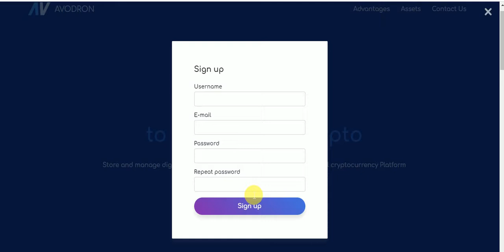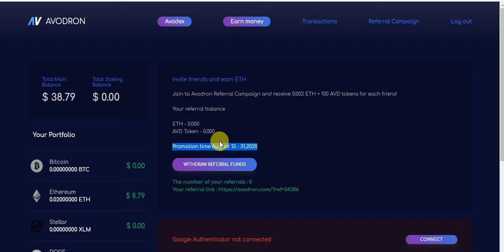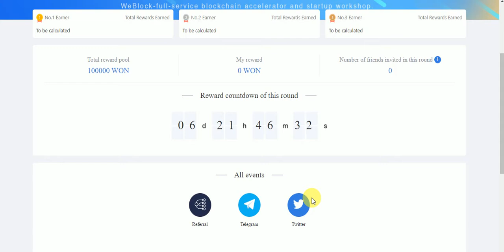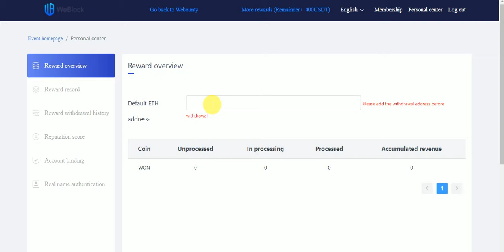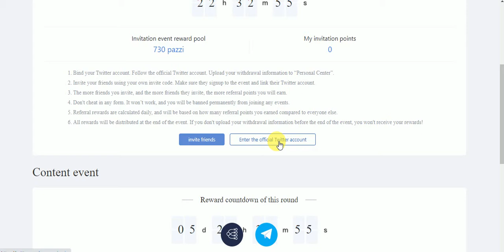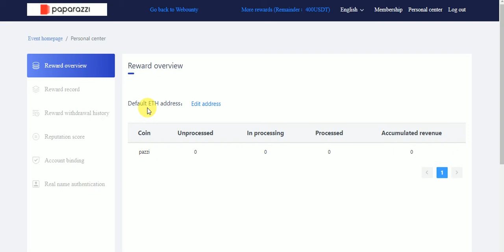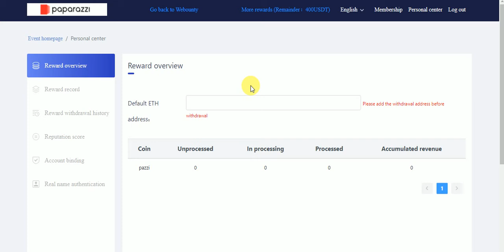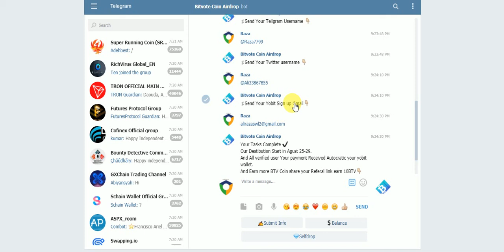New AirDrop Earn To 0.02 ETH & 30$ AVD & 1000 USDT & CMC Listed PAZZI & 17$ BTV Fre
New AirDrops Earn To 0.02 ETH & 30$ AVD & 1000 USDT & CMC Listed 100 USDT PAZZI & 17$ BTV Free No KYC Just Join
Assalamualaikum